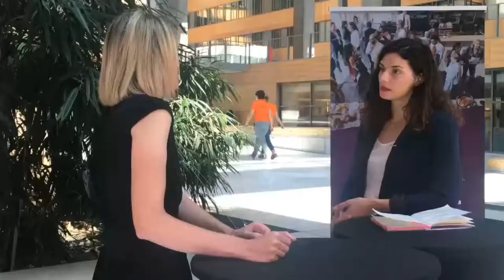Sabine Lipovetsky de Harlay Avocats | INTERVIEW AUTOMATIONDAY 2018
Automationday 2018 a accueilli à l'Hôtel de Région de Lyon, 200 participants et 25 speakers autour d'un sujet commun : le marketing automation.

Découvrez les interviews de nos experts sur des sujets comme : le marketing automation, le content marketing, l'inbound marketing, la stratégie digitale, la transformation numérique, l'open source, la relation client, génération et conversion de lead, gestion de base de données, CRM ...